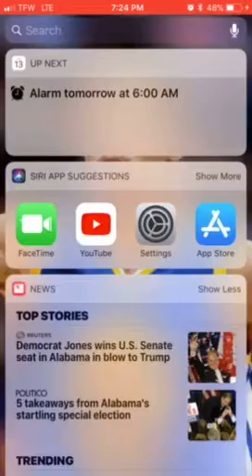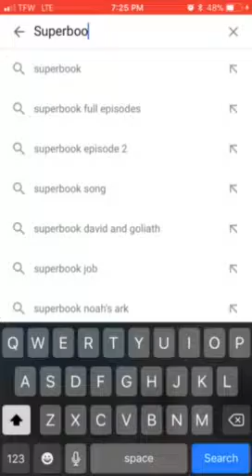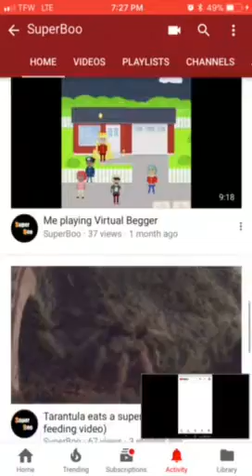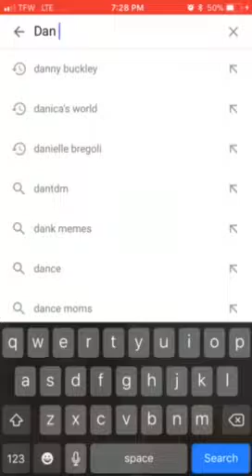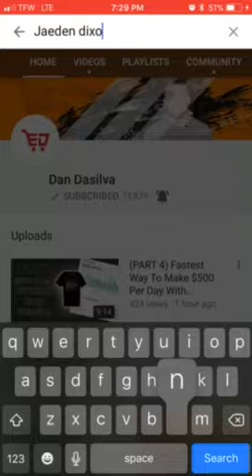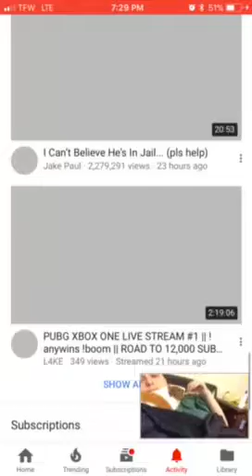Shoutouts!!!!!!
Will you be on of the shoutouts?😀